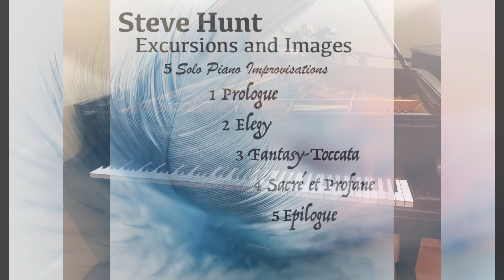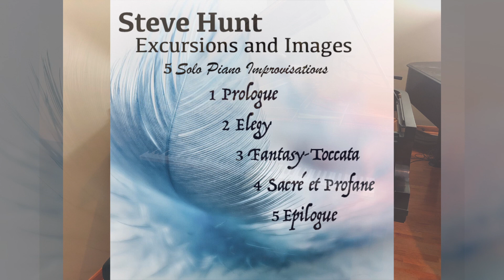Steve Hunt Excursions and Images - 5 solo piano improvisations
1 Prologue  0:00:00
2 Elegy  0:07:43
3 Fantasy-Toccata 0:36:04
4 Sacré et Profane 0:49:38
5 Epilogue 1:06:21